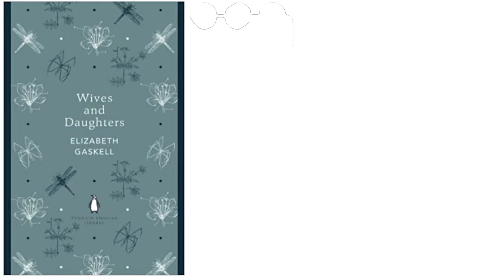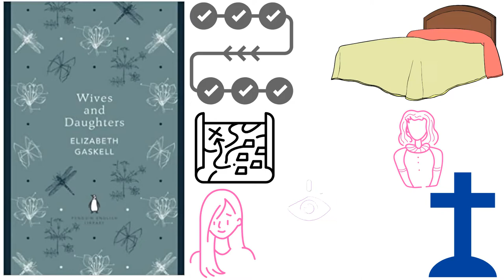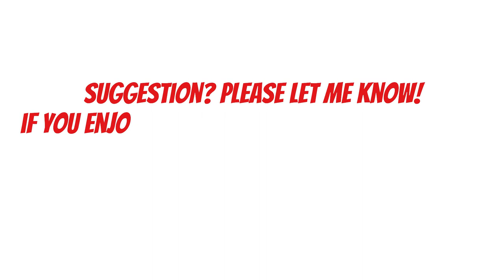Wives and Daughters by Elisabeth Gaskell